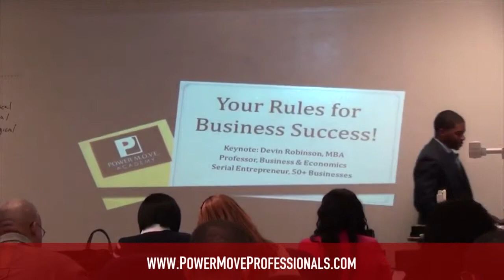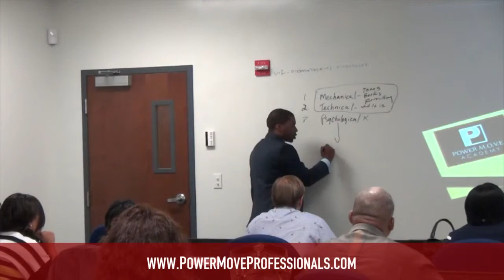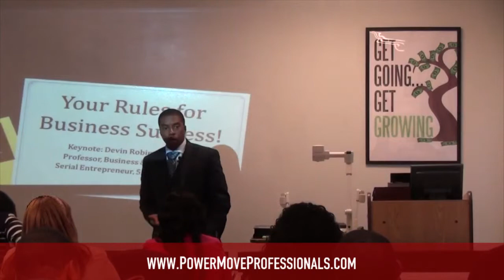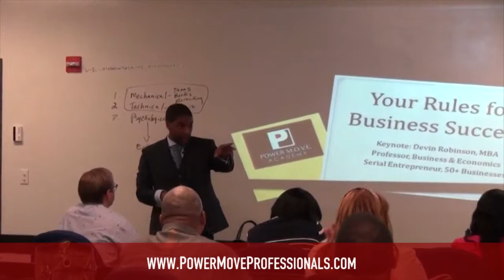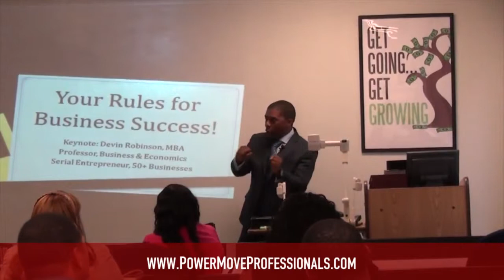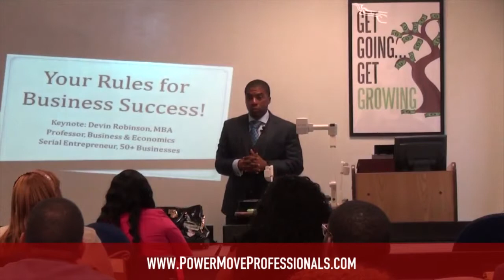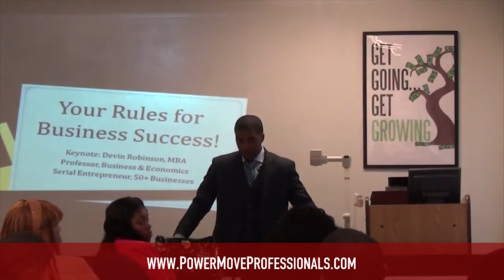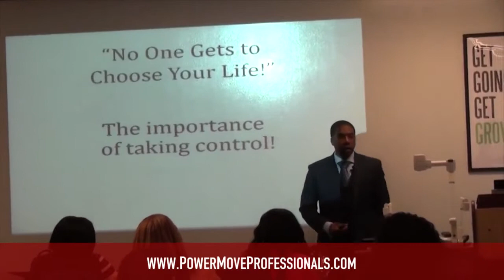Starting Your Quest to Success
This is a very intriguing video on success. Devin Robinson warms up the attendees before going into the details about entrepreneurship. He discusses key elements to know on your journey to success in entrepreneurship.